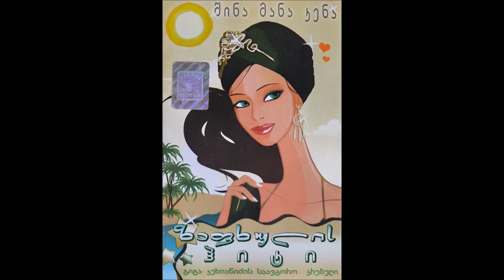დიამიქსი - ვერ დამღლი ცეკვით (2006)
მუსიკის ავტორი: გიგა კუხიანიძე
ასრულებს: დიამიქსი
სიმღერა ალბომიდან "გიგა კუხიანიძის საავტორო კრებული - ზაფხულის ჰიტი"